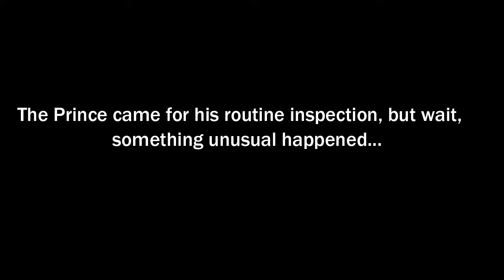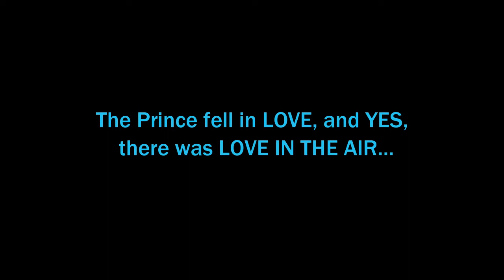La Cidarem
The Prince came for his daily routine, but something unusual happened... The series continues. Felicita SCENE 2 (CELLO 17)